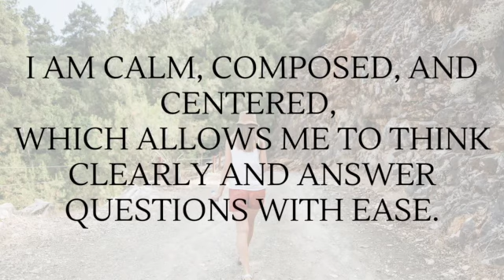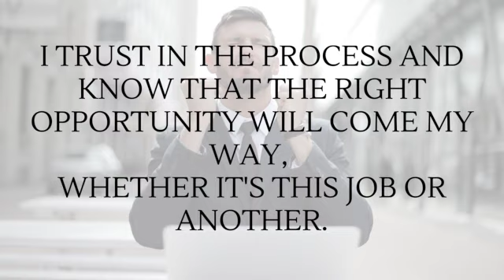10 Positive Affirmations For A Successful Job Interview | Interview Confidence | Calm | Focused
In this empowering video, we present "Boost Your Confidence: 10 Positive Affirmations for a Successful Job Interview." Are you feeling nervous or unsure about an upcoming job interview? Don't worry! We've got you covered.

Join us as we guide you through 10 uplifting affirmations designed specifically for job interviews. Learn how to harness the power of self-belief and tap into your inner strengths. These affirmations will help you feel more prepared, focused, and self-assured, enabling you to shine during your interview.

Through captivating visuals and inspiring narration, this video will motivate and empower you to overcome any self-doubt and anxiety. By incorporating these affirmations into your daily routine, you'll cultivate a positive mindset and project an aura of confidence that will leave a lasting impression on your interviewers.

Whether you're a seasoned professional or just starting your career journey, this video is a valuable resource to help you gain the confidence and composure needed to excel in your job interviews. Watch now and take the first step towards achieving your career goals with confidence and poise. Remember, success starts with a positive mindset!